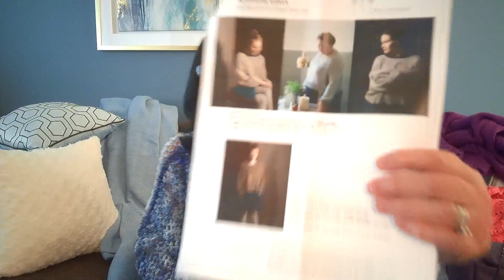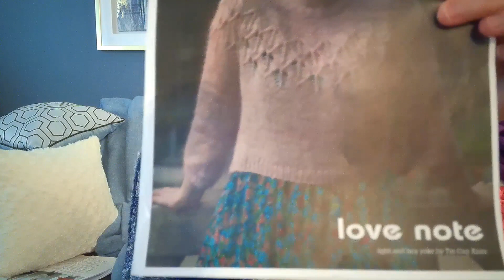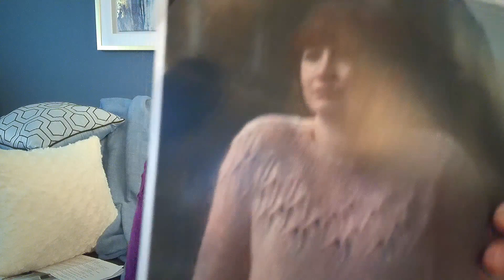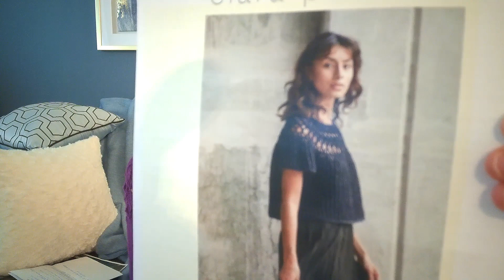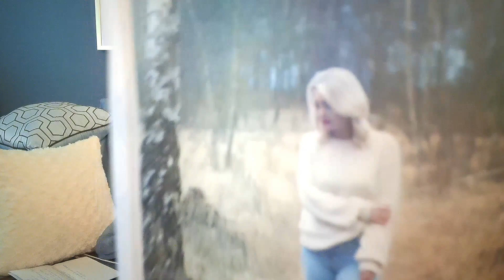Ep. 65 Crochet and Knitting with Rosie!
Welcome to Nonna's Stitching Lounge with Rosie Em.  I love yarn, crochet and knitting. I like to share my unboxing of yarn and finished projects. One day I will be doing tutorials and share written patterns.  I also am addicted to shopping for yarn and I will take you on  shopping trips!  I do yarn reviews, comparisons and online shopping comparisons too!

Worsley PO,  Stoney Creek, ON, L8G 1E7, Canada